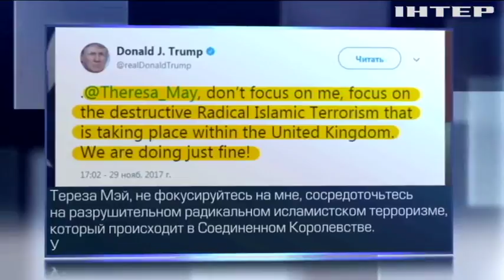Визит невежливости: выходка Трампа разозлила Великобританию